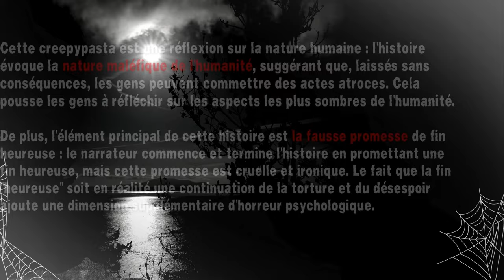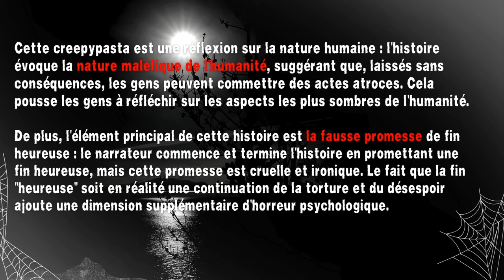Creepypasta FR - Cette histoire se termine bien (conte horrifique en français)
😱 Faisons-nous peur 😨

"Cette histoire se termine bien"

✍️ Histoire --- Reddit/ShortScaryStories
💡  Catégorie --- Conte Horrifique, Histoire d'Horreur